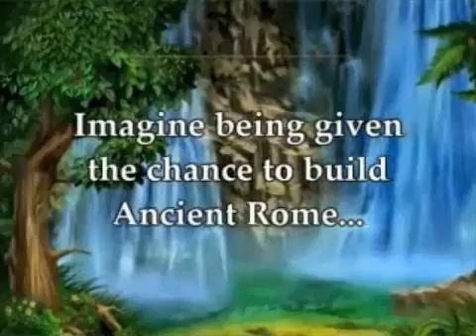Cradle Of Rome